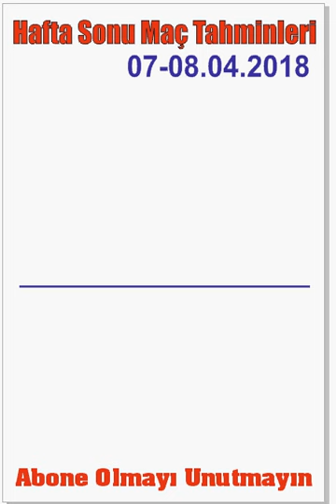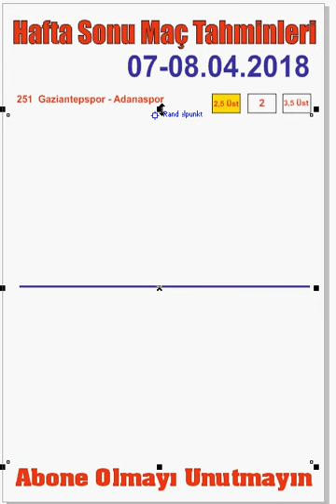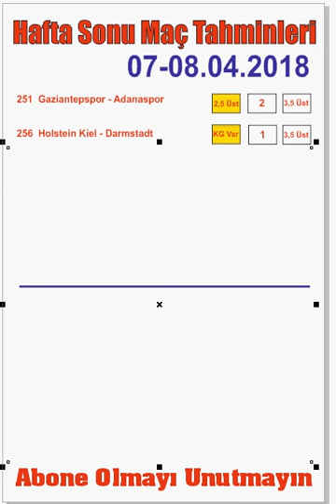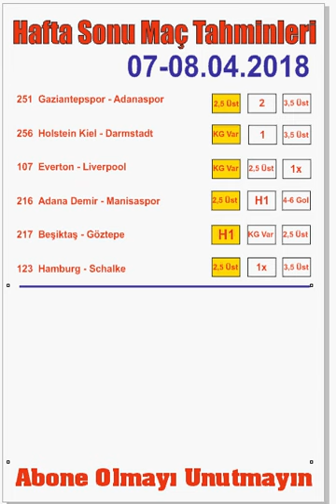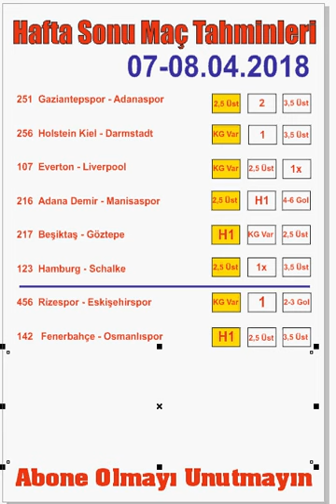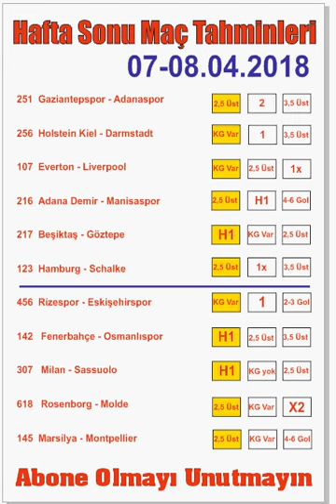⇨ İddaa tahminleri 7-8 Nisan 2018 HAFTA SONU Maç tahminleri ve yorumlar⇦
Günlük maç tahminlerimizle sizlerle bu kanal da paylaşıyoruz

 İddaa tahminleri 7- 8 Nisan HAFTA SONU Maç tahminleri ve yorumlar

Günün maç tahminleri ile sizlerle birlikteyiz.

Wir teilen bei diesen Kanal unsere täglichen Wettipps
Wenn Sie es teilen und uns Abonieren würden wir uns sehr freuen
Wettipps   7-8 April  2018
Ich freue mich auf Ihre Kommentare und Meinungen

We share this channel with you our daily match predictions

Estimates of prosecution  7-8 april 2018
I look forward to your comments and opinions

We are with you with the forecasts of the day.

Nous partageons cette chaîne avec vous nos prédictions de match quotidiennes
Si vous partagez et aimez et vous êtes abonné, nous sommes heureux.

Estimations des poursuites judiciaires   7-8 April 2018
J'attends avec impatience vos commentaires et opinions

Nous sommes avec vous avec les prévisions du jou